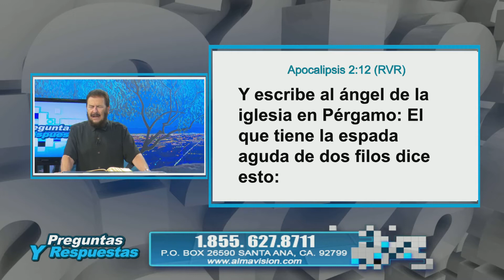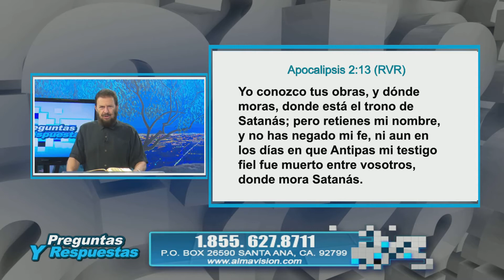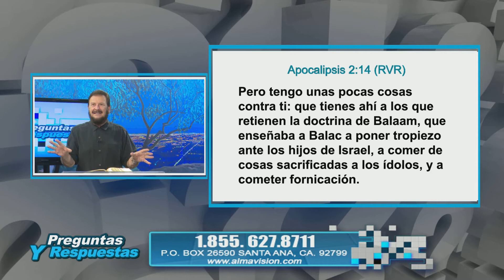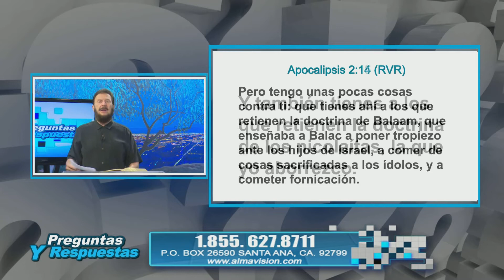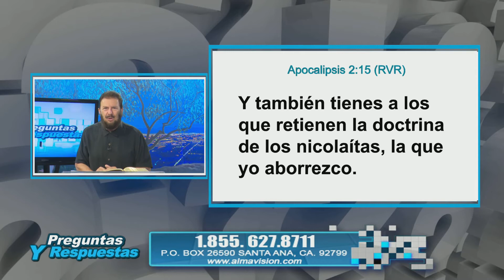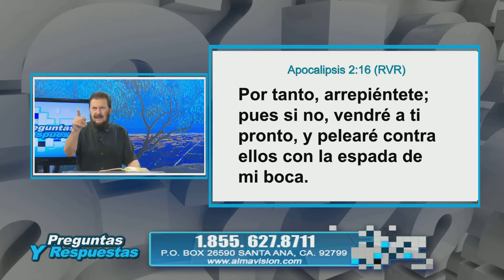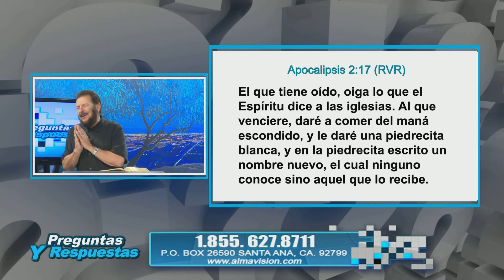APOCALIPSIS...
SI ESTE PROGRA HA SIDO DEBENDICION PUEDES DAR TU OFRENDA VOLUTARIA